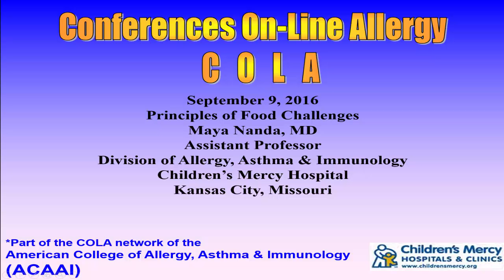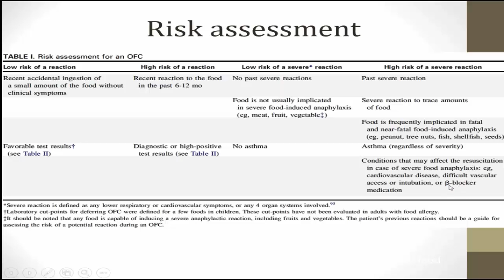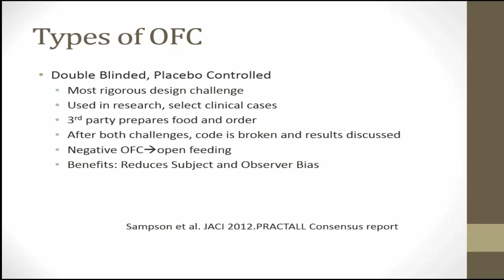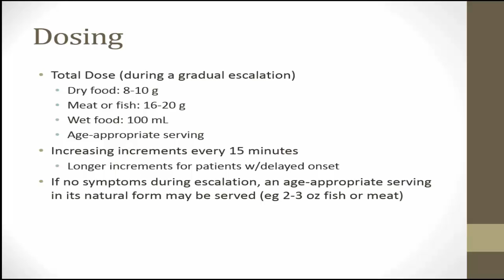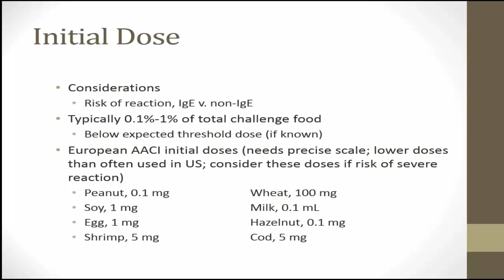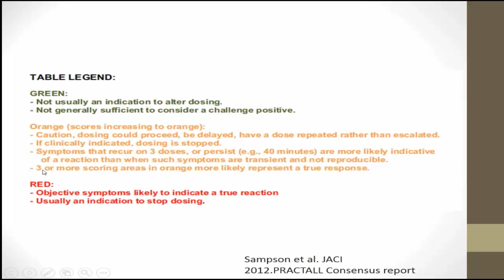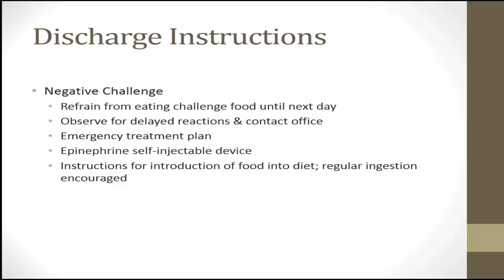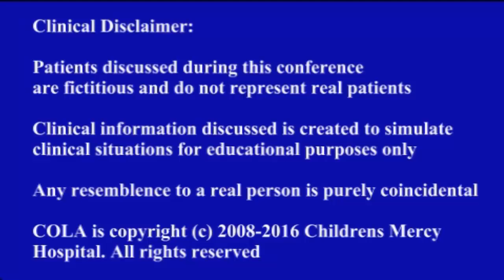Food Challenges (Nanda)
Dr. Maya Nanda describes how to do oral food challenges to evaluate food-allergic patients. Presented on Sept 9, 2016.